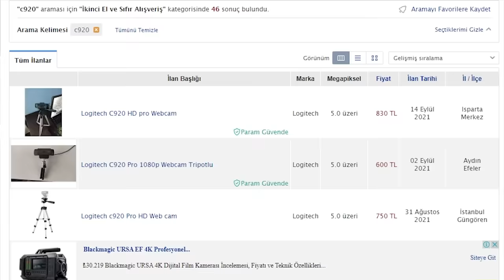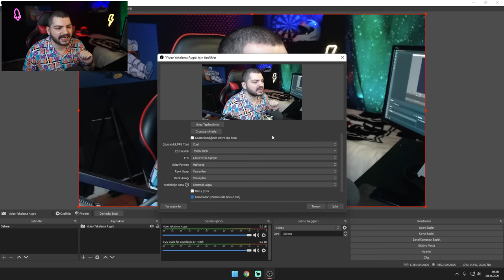2022 Yılında Logitech C920 Alınır Mı? (Bu Kamera Olmadan Twitch'de Yayın Açılmıyormuş)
2022 yılında yaklaştığımız bu günlerde neredeyse tüm yayıncıların başlangıç kamerası olan Logitech C920 hala alınır mı? Sorusunun cevabına birlikte bakıyoruz. Logitech c920 inceleme ve deneyimleme videosu ile karşınızdayım. Bildiğiniz gibi Logitech'in efsane webcami c920 çıktığı günden bu yana büyük küçük bir çok yayıncı tarafından kullanıldı.

📷KAMERA📷
1- Sony A6000
2- Sony E PZ 16-50mm f / 3.5-5.6 OSS Lens
3- Sigma 16mm f1.4

🎤MİKROFON🎤
- Behringer C-1

🖥️BİLGİSAYAR🖥️
- İşlemci : AMD Ryzen 7 2700x
- Soğutma : COOLER MASTER MasterLiquid ML240L
- Anakart : GIGABYTE B450M S2H
- Ekran Kartı : Sapphire rx570 nitro+ 8gb
- Ram :Corsair Vengeance Kırmızı 8GB x 2
- SSD : James Donkey AD001JMS707 512 GB M.2 NVME
- Disk : Toshiba OCZ TR200 480GB 2.5" TR200 555/540MB/sn SSD Disk

🖥️MONİTOR🖥️
- 1.Yan monitör : Asus VG248QZ 24" 144Hz 1ms (HDMI + Display + DVI-D) Full HD Oyuncu Monitör
- 2.Yan monitör : Asus VG248QZ 24" 144Hz 1ms (HDMI + Display + DVI-D) Full HD Oyuncu Monitör

🖱️ÇEVRE BİRİMLERİ🖱️
- Mouse : Rampage Smx-R22 Phoenix
- Klavye :Rampage Kb-r88
- Mouse Pad : Addison Rampage Combat Zone XL 800300
- Kulaklık : Razer Tiamat 2.2 V2